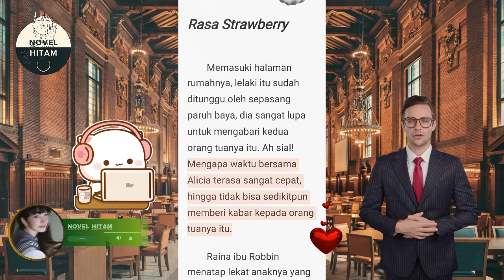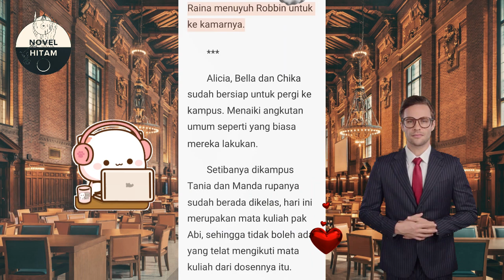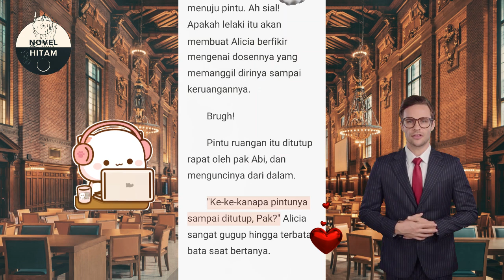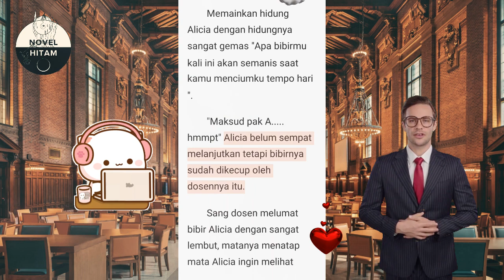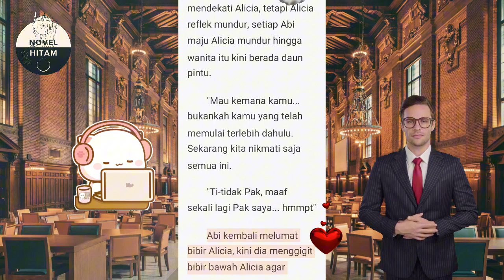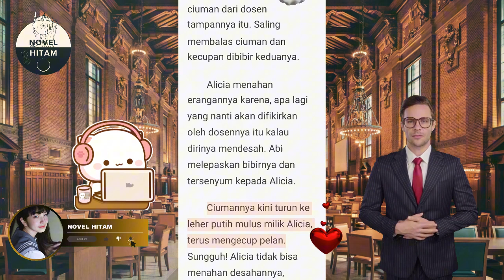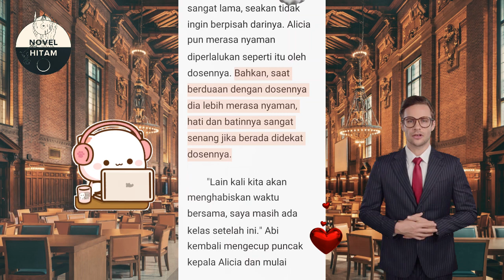Eps.10 Rasa Strawberry [] Novel Adult [] Gairah Dosen Posesif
novelterbaru di novel hitam channel lengkap sajiannya